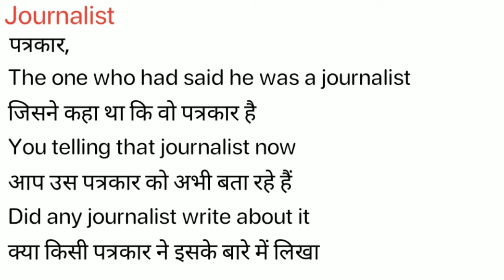Journalist Meaning in Hindi/Journalist का अर्थ या मतलब क्या होता है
Journalist meaning in Hindi
Journalist का अर्थ या मतलब क्या होता है
Journalist ka Matlab kya Hota hai
Journalist ka Hindi Meaning
Journalist explained in detail.